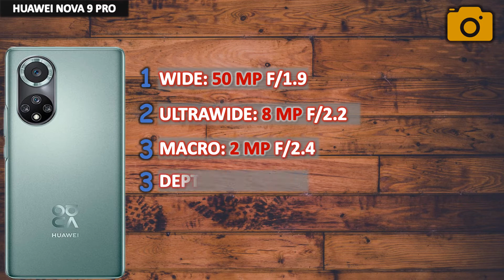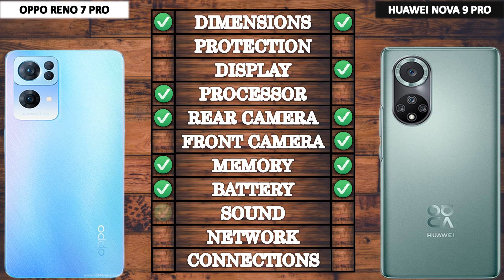OPPO RENO 7 PRO VS HUAWEI NOVA 9 PRO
SuperiorNewTechnology

Comparison between RENO 7 PRO and NOVA 9 PRO